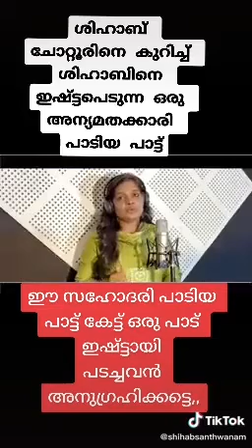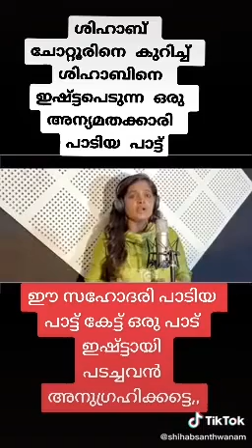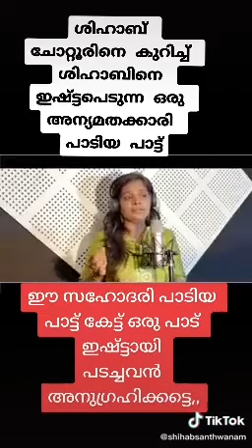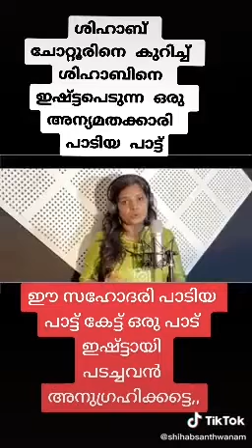13 June 2022